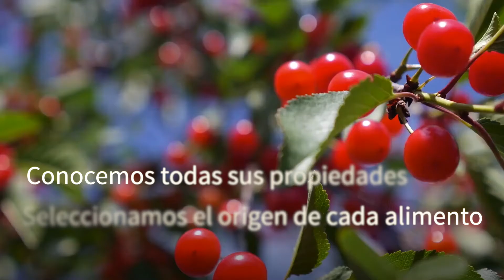Grupo Lezama, sostenibles desde 1974